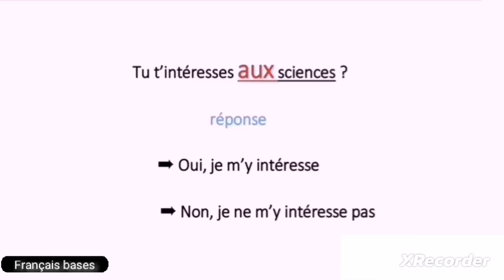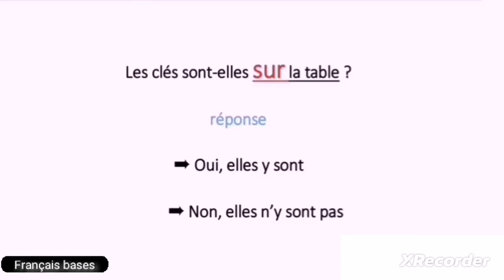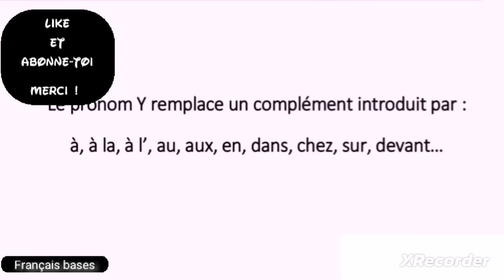Le pronom Y en français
Comment utiliser le pronom Y en français ? Je te présente l'essentiel avec des explications et des exemples concrets pour pratiquer le pronom Y à la forme affirmative et négative !
►Dans cette chaîne, j'aborderai plusieurs réflexions autour des sujets suivants :
pronom y en français
pronom y exercice
pronom y in french
pronom y französisch